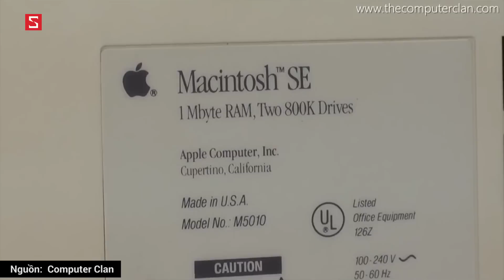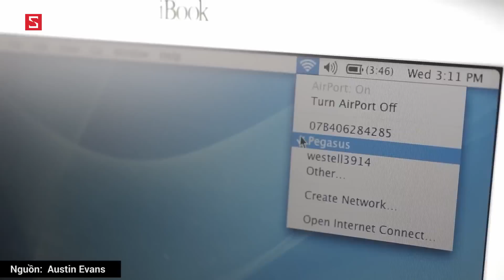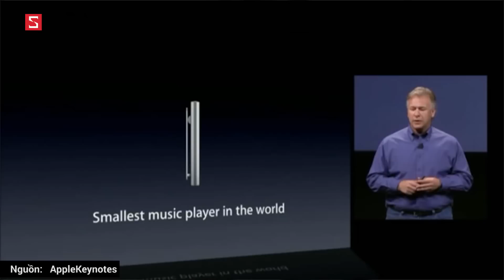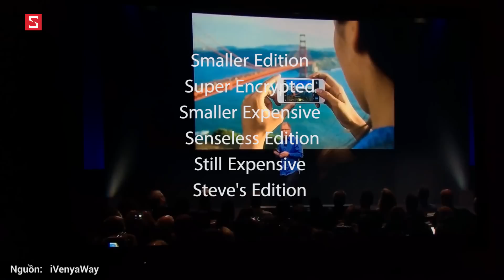Schannel - S Wiki: Bạn có biết rằng iPhone SE không phải sản phẩm Apple đầu tiên mang tên "SE"?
Liệu iPhone SE có lặp lại thất bại của iPhone 5C?
iPhone SE, iPad Pro 9.7 inch, iOS 9.3: Tất tần tật những gì bạn cần biết!!!